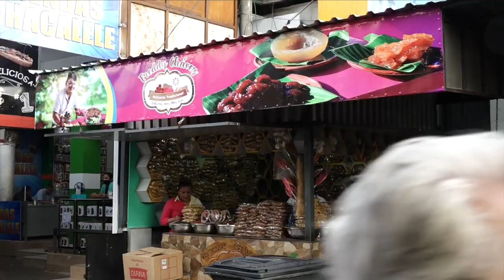Comerciantes promueven descuentos en productos para la purísima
Los comerciantes del mercado municipal Ernesto Fernández de Masaya tienen feria en honor a la imagen Concepción de María, hay descuetos en todos los productos para el brindis de la Purísima.